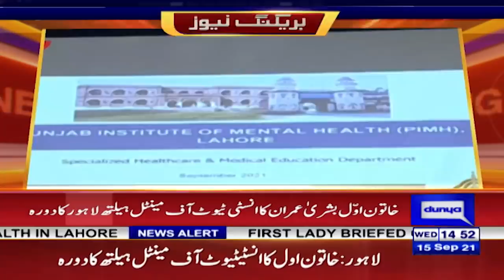First lady Bushra Imran Ka sab se Alag Andaz | بے آسرا لوگوں کے دل جیت لیے